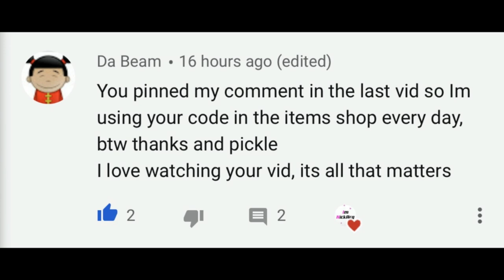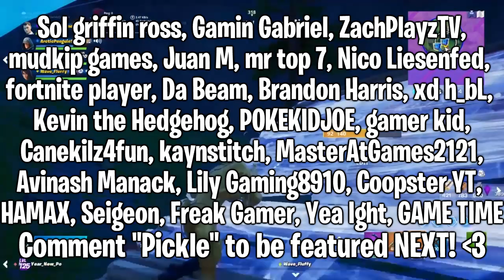Travis Scott Event REVEALED! (Date & Time, Skins & FREE REWARDS) | Fortnite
Hello! This is Travis Scott Event REVEALED! (Date & Time, Skins & FREE REWARDS) | Fortnite

In this video, I showed you guys the reveal of the new Travis Scott live event event coming to Fortnite! With this event, we will be getting free exclusive Travis Scott rewards, Travis Scott skins and Fortnite Travis scott event skins. I also showed you guys the date and time for the Fortnite Travis Scott event, there will also be a Fortnite Travis Scott event trailer/cutscene coming soon... I Hope You Guys Enjoy This Video!!

Im NickArg

"FORTNITE AND TRAVIS SCOTT PRESENT: ASTRONOMICAL
From April 23-25, blast off into a one of a kind musical journey featuring Travis Scott and the world premiere of a brand new track. Astronomical is an other-worldly experience inspired by Cactus Jack’s creations, built from the ground up in Fortnite.

To make sure everyone has a chance to experience Astronomical, we’re setting up multiple tour dates with showtimes for players around the globe. Jump in to whichever time fits your schedule best, or catch an encore with your friends if they missed it.

Here’s the breakdown, and remember: doors open 30 minutes before the show. Get in early to secure your spot!"